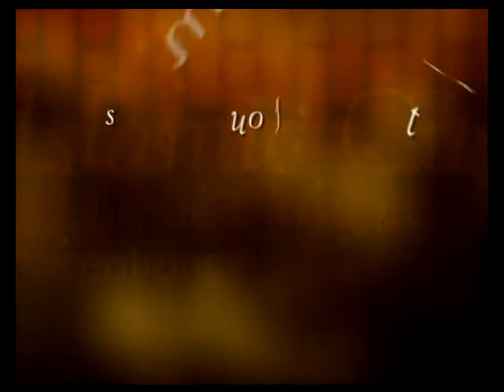Wedding Functions (Some Misconceptions)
Islamic Customs and Etiquette: Some Misconceptions -- an English lecture series by Dr Shehzad Saleem